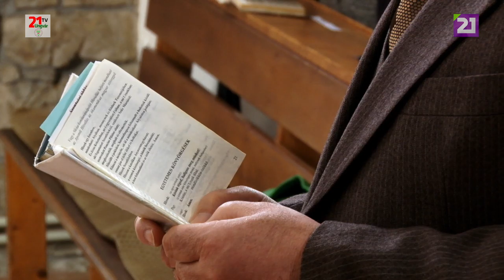TV21 UNGVÁR -25 Szentmise a Szolyvai Boldogságos Szűz Mária Mennybevitele Templomban